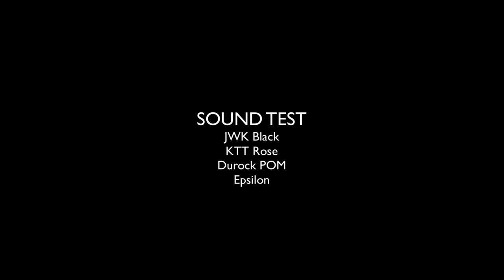Freebird 60 Modding Guide and Review | My Favorite 60% Mechanical Keyboard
It's finally here my Freebird 60 Modding Guide and Review!

In this review and modding guide I will show you how I modified the freebird60's mounting implementation into a fake gasket-ish mounting style.

The resulting sound profile and of course typing feel really elevated this board so much that is currently one of my favorite switches!

-TDK

for the tips on the B-roll, do check out his channel for amazing keyboard stuff as well!

Time Stamp
0:00 - Intro
0:47 - B-Roll
1:40 - Quick Summary
3:27- Modding Guide
10:34- Sound Test